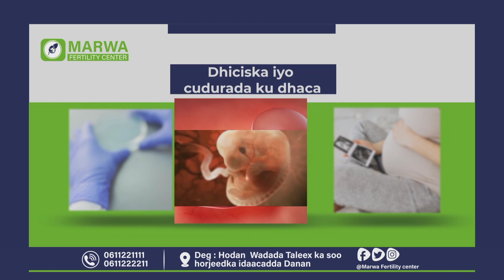RW Rooble Midbaan leeyahay Gudoomiye Mursal Hadalkiisana Midbaan Kaleeyahay